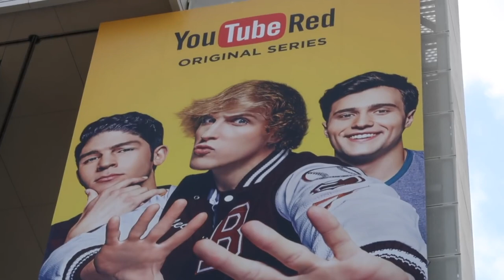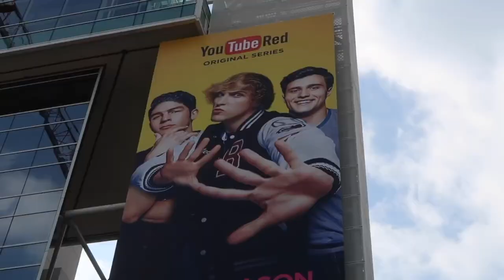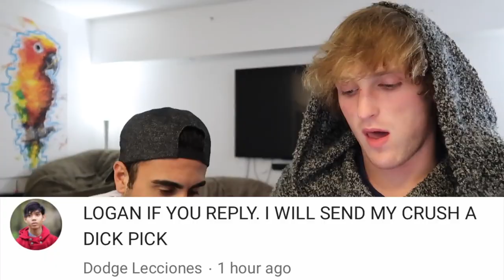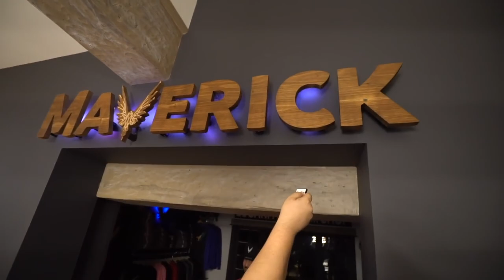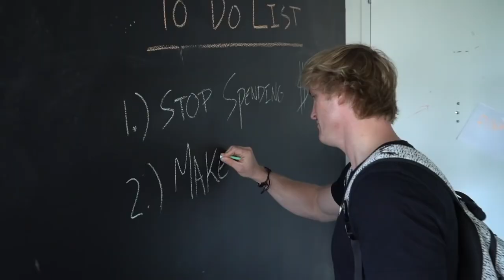The Existential Horror of Logan Paul | Big Joel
Hey everybody, in this video I decided to do a deep dive into the vlogging career of Logan Paul. When I first saw Logan's suicide forest video, there was just something so striking about it--I couldn't get it out of my head. While there are a lot of videos condemning Paul, I wanted to try to understand how such a video came into existence in the first place.

Here's a list of the videos I watched of Logan's. When I add (used), it means I used it in the essay.

Suicide: Be Here Tomorrow.
So Sorry.
We found a dead body in the Japanese Suicide Forest (used)
REAL LIFE POKÉMON GO IN TOKYO! (catching strangers) (used)
WE FOUGHT IN THE MIDDLE OF TOKYO! (used)
KICKED OUT OF JAPAN! (i’m sorry) 🇯🇵 (used)
I’m Giving Away My YouTube Channel.
I GAVE MY MOM $10,000 CASH FOR CHRISTMAS! (used)
LOGAN PAUL - WHY 2017 WAS THE BEST YEAR OF MY LIFE.* (used)
THE DEADLY ONE CHIP CHALLENGE!
Logan Paul - SANTA DISS TRACK (Official Music Video)
MY NEW $100,000 VLOG CAMERA!
Logan Paul - No Handlebars (Official Music Video)
MY NEW $3,000,000 WATCH!* (used)
HOW I BROKE A $1,500,000 MAVERICK BUGATTI SUPERCAR…
THE LOGANG MADE HISTORY. LOL. AGAIN.* (used)
WE BROKE INTO BROTHER JAKE‘S NEW MANSION! **security alert**
REVEALING OUR NEW PERSONAL GYM! **Insanity*** (used)
ACTIVATING MY $10,000 SPEAKER SYSTEM! **I'm Deaf*** (used)
EXCLUSIVE TOUR OF THE NEW MAVERICK HOUSE! **breathtaking**
I SPENT $12,000 ON TWO BAGS OF CLOTHES NOOOOOOO* (used)
I GOT ARRESTED BY ITALIAN POLICE! **NOT CLICKBAIT*** (used)
HOW TO GET DEPORTED FROM ITALY! (Jake's Fault)* (used)
I BOUGHT MYSELF $10,000 CUSTOM DIAMOND GRILLZ!* (used)
1 YEAR OF VLOGGING -- HOW LOGAN PAUL CHANGED YOUTUBE FOREVER!
THE LOGAN PAUL YOU KNOW IS LEAVING…* (used)
Jake, you're being a b*tch.
IS IT REAL... ? (paparazzi & explanation)
$100,000 DREAM VACATION!
Logan Paul - HERO (Official Music Video) Feat. Zircon
BEST FRIENDS REACT TO OLD VINES TOGETHER!
The Fall Of Jake Paul Feat. Why Don't We (Official Video)
HELD HOSTAGE. **emotional, not clickbait*** (used)
REACTING TO MYSELF BEFORE I WAS FAMOUS!
THEY CAUGHT US…
REPLACED MY BROTHER'S CLOSET WITH 1,000 PAIRS OF SOCKS! **PRANK WARS*** (used)
READING YOUR INAPPROPRIATE COMMENTS! (**sexual alert**)* (used)
THIS CUP NEVER SPILLS! (IMPOSSIBLE CHALLENGE)
$6000 SUPERBOWL SEATS! WE WITNESSED HISTORY!
I OFFICIALLY MARRIED A COUPLE IN VEGAS!
DESTROYING MY FIRST GOLD YOUTUBE PLAY BUTTON!
WORKING OUT WITH A DWARF! (Feat. Dwarf Mamba)
WHAT'S AT THE TOP OF THE EIFFEL TOWER!? (we climbed it!)* (used)
I CRASHED A FRENCH TV SHOW!
SMUGGLING A DWARF TO PARIS IN A SUITCASE! (and it worked)
New Years Resolution - The hardest thing I've ever done.
WHY 2016 WAS THE BEST YEAR OF MY LIFE.* (used)
I SPENT $400 ON DINNER IN NEW YORK!
WHY IS EVERYTHING SO FAKE!?* (used)
THESE GLASSES CURED MY COLORBLINDNESS!
Unbelievable…
WHAT HAPPENED TO STARBUCKS GIRL!? (Facetime)
ELECTION 2016 - I CAN'T BELIEVE WE DID THIS! (Feat. Amanda Cerny)
PROM DATE REVEALED
MY BOY HOOKED UP WITH MY MOM!!!
SPOKE AT HARVARD AFTER MICHAEL PHELPS!
I GOT MY OWN BILLBOARD!* (used)
A death in the family…* (used)
I FOUGHT WITH KEVIN HART!
BIGGEST RAINBOW EVER!* (used)
I GOT A SEX CHANGE?!
GOT HER NUMBER WITHOUT TALKING!
SUNDAY FUNDAY!* (used)
SHE SHAVED MY LEGS! (Feat. Amanda Cerny)* (used)
A FIGHT TO THE DEATH!* (used)
GET OFF OF MY FACE!* (used)
THERE'S SOMETHING IN MY BED!* (used)
BURNING MAN IS INSANE!* (used)
MY FIRST VLOG - THE ROAD TO BURNING MAN!* (used)